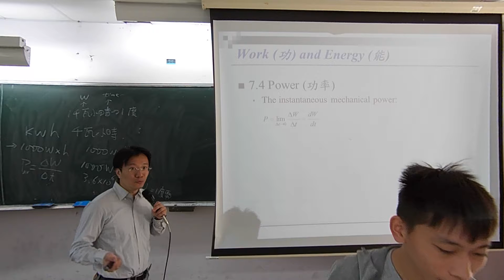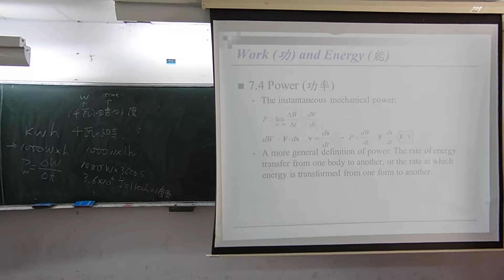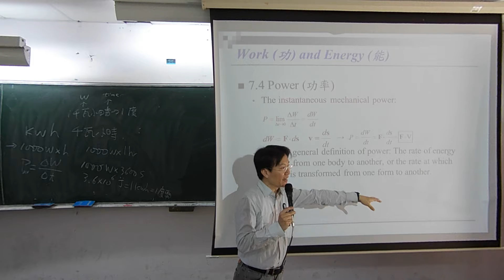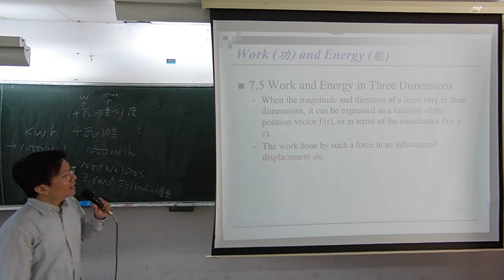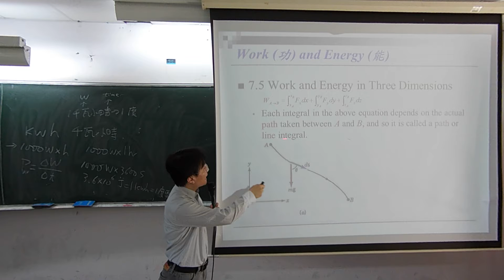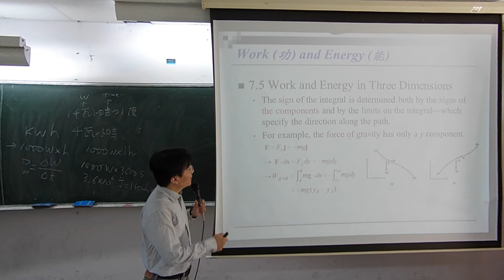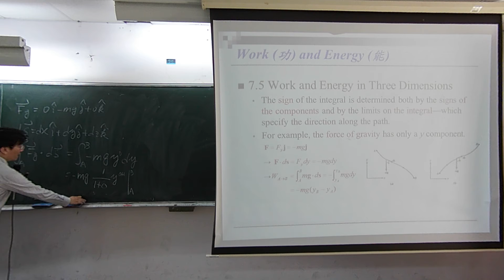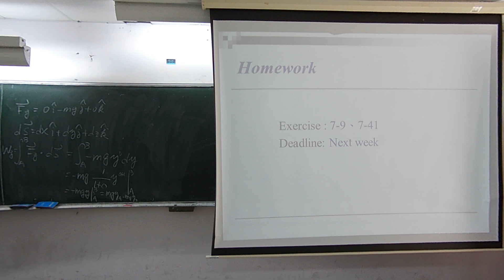普通物理BENSON第2節第1段_2019_10_22